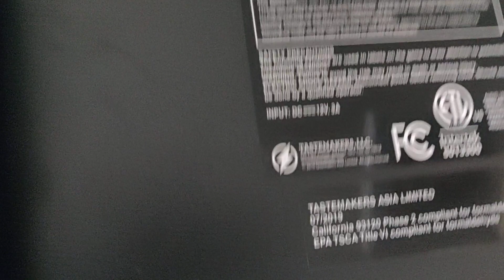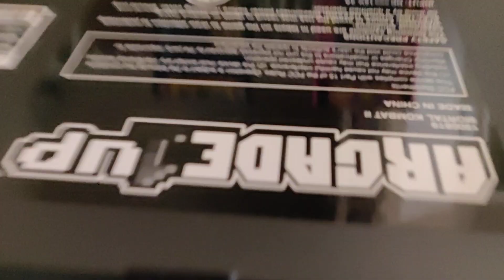*Mega Update* Hidden Upgrades on Costco MK2 Arcade1up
Marquee, Stool, Riser, Arcade1up, Mortal Kombat 2, New PCB, New LCD Monitor, and new MicroUSB !!